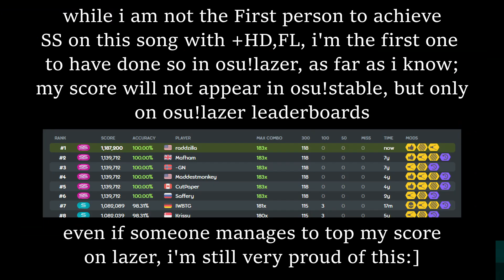[osu!lazer] sickest HDFL SS you ever did see (Spelunker - Scognito)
i'll be honest i was squealing and kicking my feet when i did this
getting a vanilla SS play was realllyyy coool but i didnt expect a hidden and flashlight SS to be sooo difficult :]]

yeah i said no more osu videos but ill only post osu when i do something interesting loooool!!!